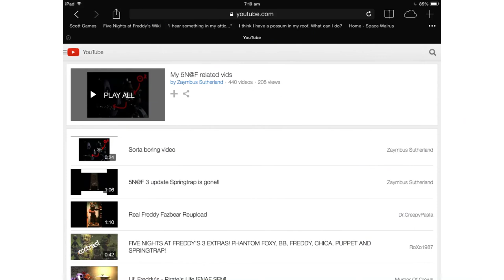SNEAK PEEK AT REAL FREDDY FAZBEAR MODELS 3!!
Not all about what the name suggests MY PLAYLIST I ADDED SUBTITLES!!